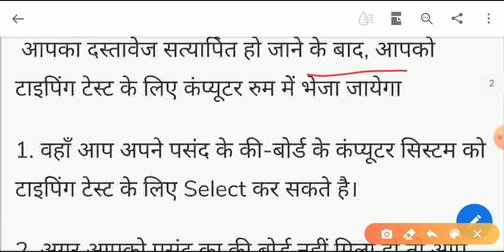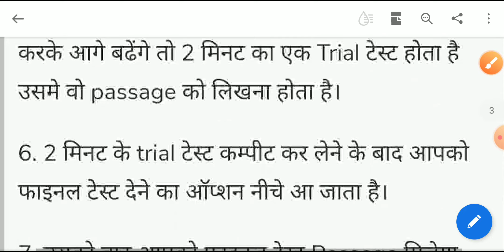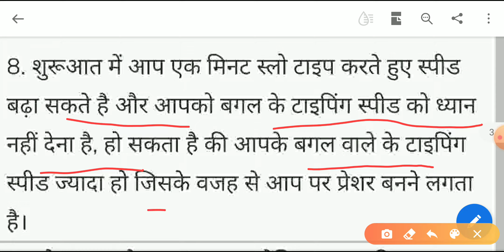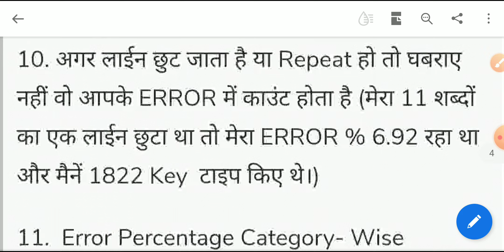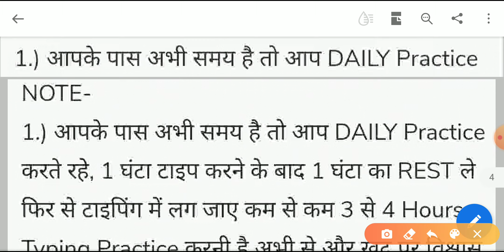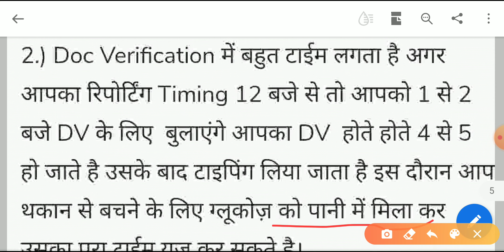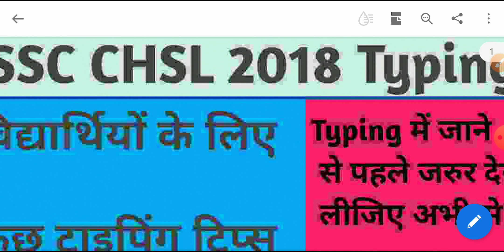SSC CHSL 2018 typing tips for all SSC students after completion of tire 2 SSC chsl exam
SSC CHSL 2018 typing tips for all students for who qualified tire 2

Career Study ## SSC CHSL 2018